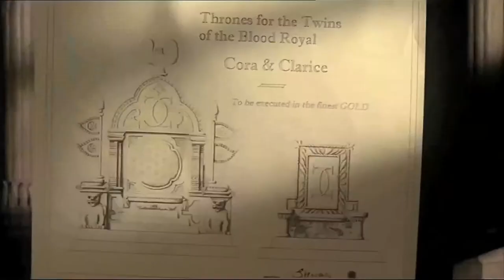Lynsey Baxter - Gormenghast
Can you imagine hanging out with these two?